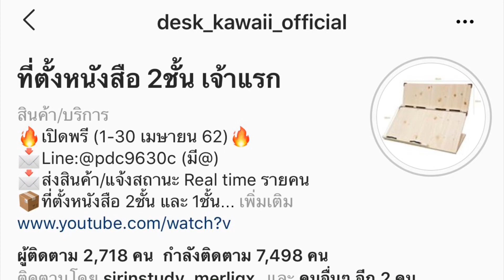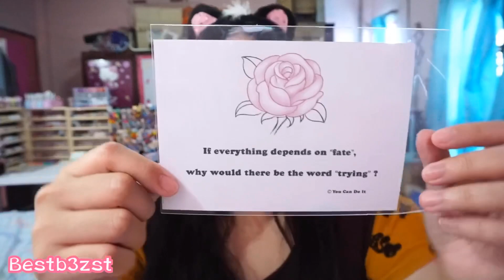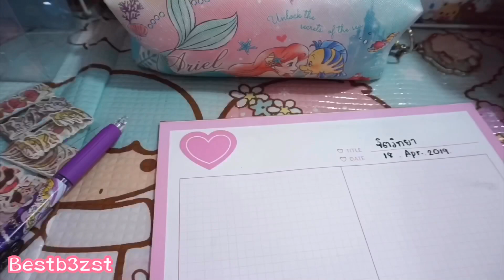มาทำสรุปสอบ ลงบนกระดาษสุดน่ารักกันเถอะ | เบสท์ Bestb3zst Channel